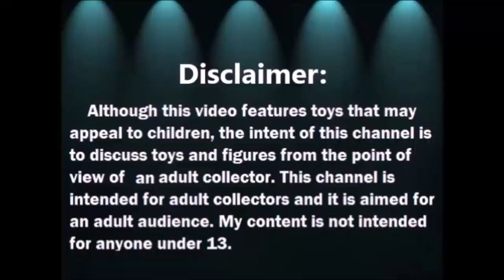Abriendo Bolsitas con Laurita - Abril 2021- Accessorios para Barbie 7